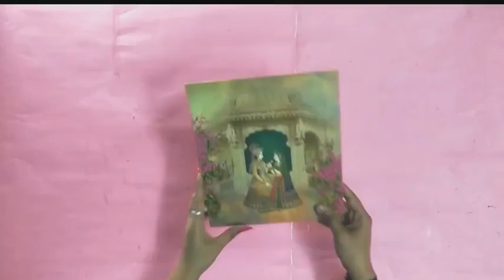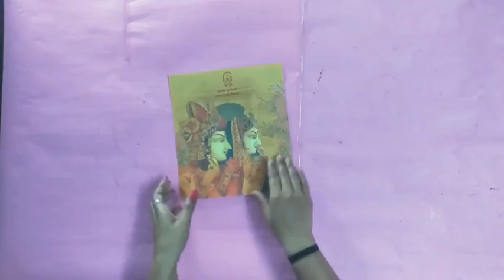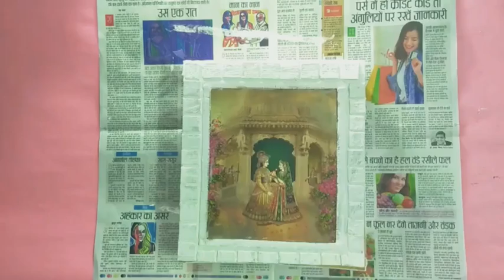Diy a jewellery box/ how to make a jewellery box at home/ how to use old jewellery box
Hi...

how to use old jewellery box at home. in this video diy tutorial I show you can easy way to make the jewelry makeup organiser by our hands from cardboard with old box.

jewellerybox# West se best#loveart&craft